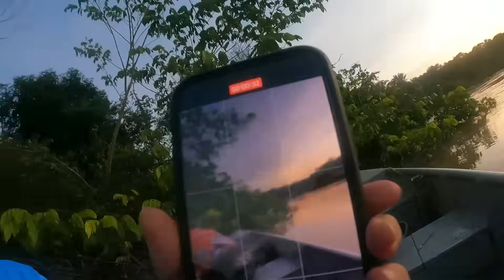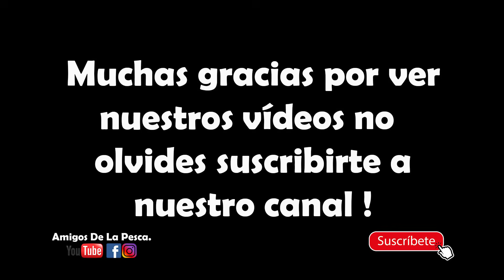Pesca, campamento y asado a la orilla del rio, capturamos mas de 5 grandes especies diferentes !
Para conocer toda la información sobre nuestros mejores  sitios de pesca, las técnicas que usamos , carnadas y equipo de pesca como señuelos, cañas, anzuelos y mucho mas  puedes visitarnos en:

Amigosdelapesca.info

Amigos De La Pesca Tienda Oficial : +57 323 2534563

No se olviden de seguirnos en Facebook como :

 / amigos-de-la.  .

También puedes seguirnos en Instagram como :

 / amigosdelap  .